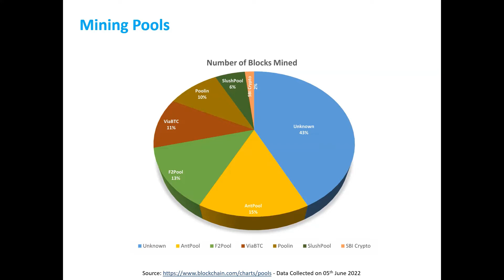Who Monopolized Bitcoin? | بٹ کوائن پر کون حکومت کرتا ہے؟ | بٹ کوائن پر کس کی اجارہ داری ہے؟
This video talks about Bitcoin and Monopoly.

بٹ کوائن، ایتھریم

بٹ کوائن پر کس کی اجارہ داری ہے؟

Dr. Mubashir Husain Rehmani Profile